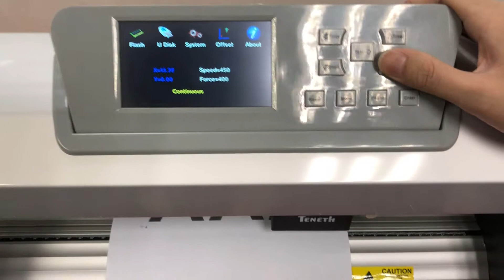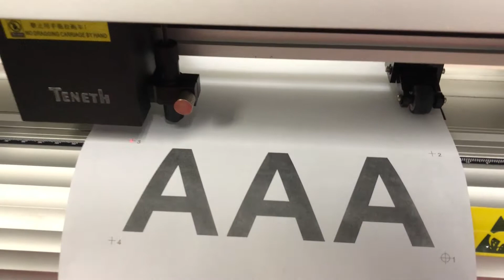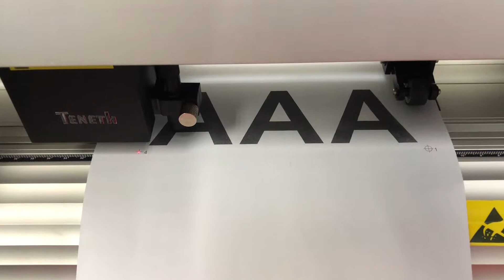Teneth Guide video : TK1350L cutting plotter with coreldraw